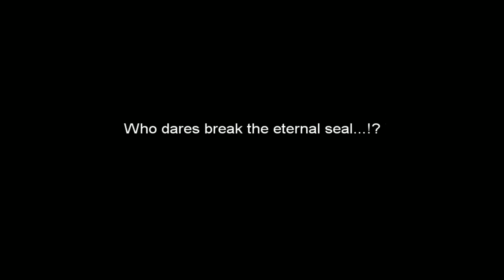POWER FANTASY - Final Fantasy III - Episode 12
Welcome to Earth.